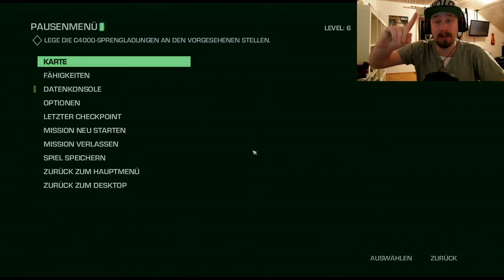Far Cry Blood Dragon [004] - Damm Sprengung for Dummys ★ Let's Play Far Cry Blood Dragon [FACECAM]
«Far Cry Blood Dragon»
Action geladenes Abenteuer von Ubisoft (2012).

«LET'S PLAY Far Cry Blood Dragon»
Cyber Action mit Brokoli (2014).